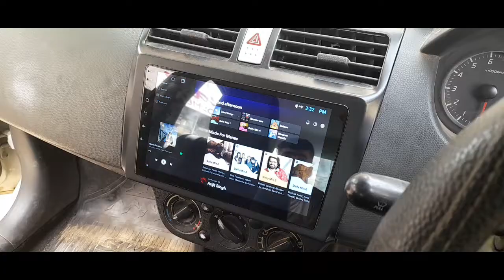swift d-zire car android and ALL WEATHER seatcovers ( best car decor jodhpur)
swift d-zire car android and ALL WEATHER seatcovers